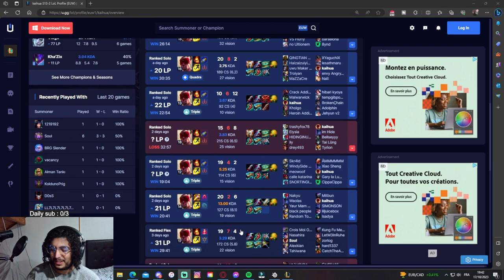META BREAKER LEE SIN MID BROKEN 🤯 │ Patch 13.20